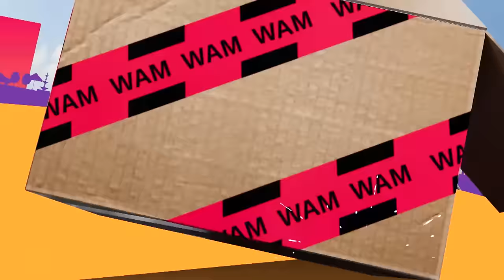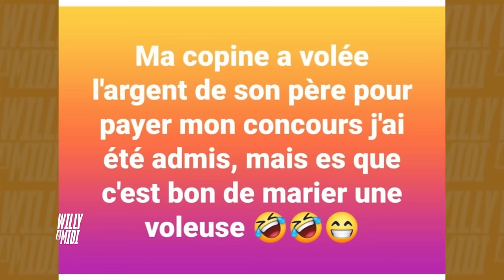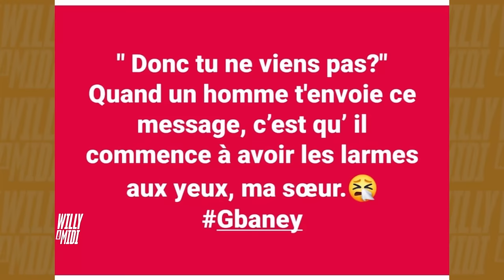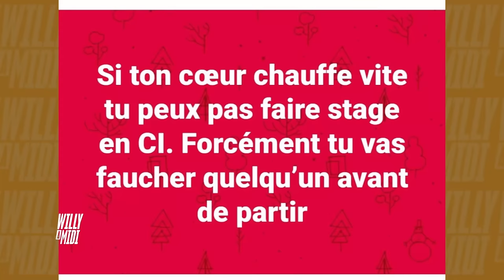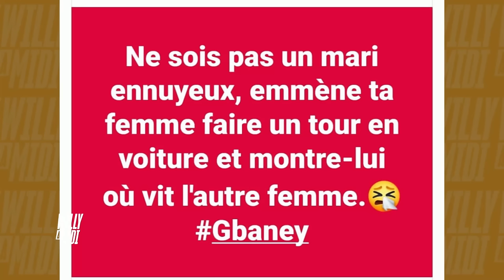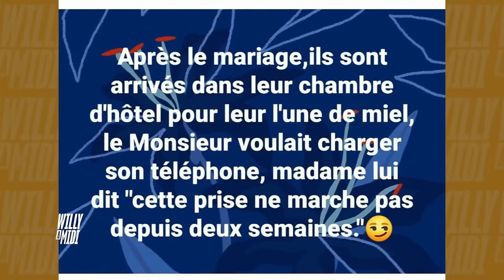Wam du 23 Novembre - Willy Dumbo face à Willy Dumbo